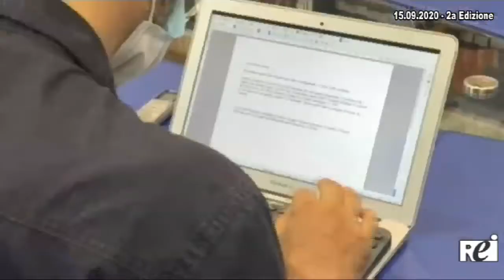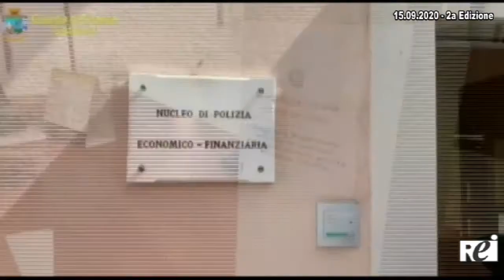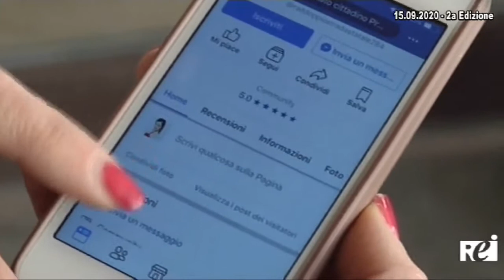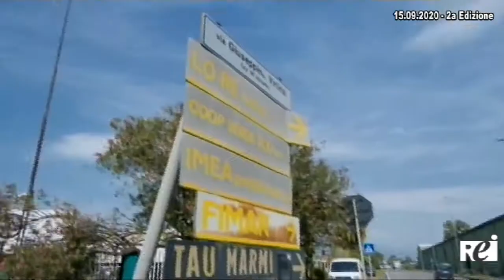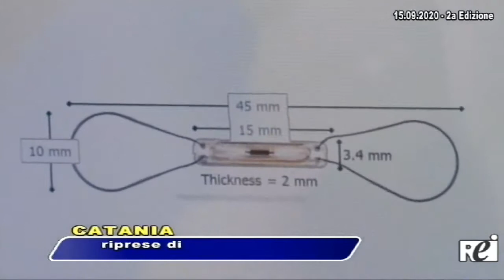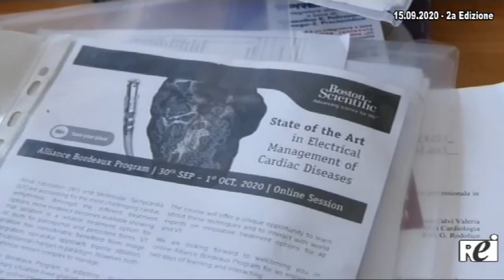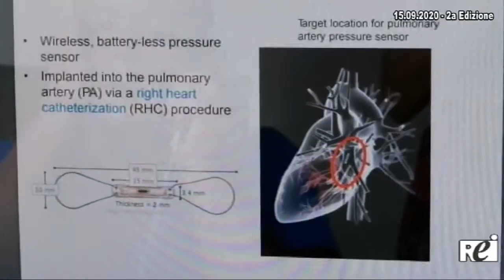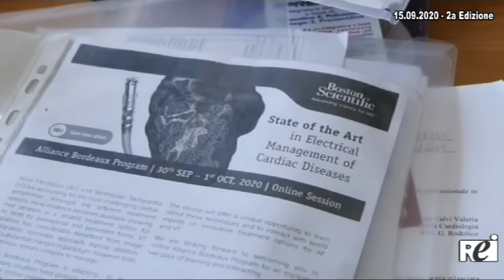OraTG REITV 15-09-2020 - 2a Edizione